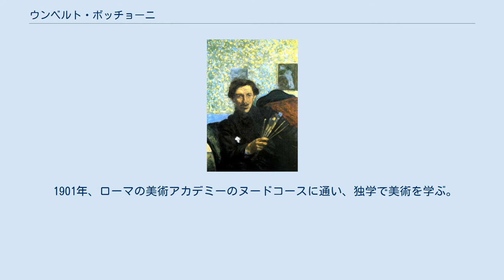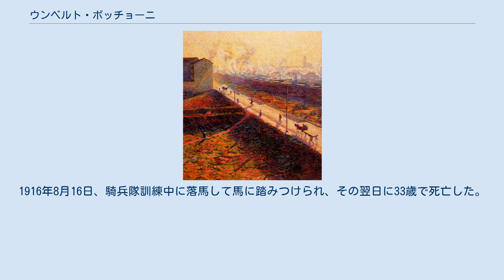ウンベルト・ボッチョーニ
レッジョ・ディ・カラブリア出身の人物
ウンベルト・ボッチョーニ ブロンズ作品『空間における連続性の唯一の形態』。
イタリアの20セント・ユーロ硬貨のデザインにもなっている。
 ウンベルト・ボッチョーニ（Umberto Boccioni、1882年10月19日 - 1916年8月17日）はイタリアの画家、彫刻家、理論家。
彼はマルクス主義者のアナキストであり、未来派の主要メンバーでもあった。
 1882年10月19日、レッジョ・カラブリアに生まれる。
生後すぐに家族はフォルリへ移住し、この地で幼年期を過ごした。
 1901年、ローマの美術アカデミーのヌードコースに通い、独学で美術を学ぶ。
 1902年、パリに移住し、印象派、ポスト印象派のスタイルを模倣した。
 1907年、ミラノへ移住後、詩人の マリネッティや色彩分離派（ディヴィジョニスモ）の画家たちと交流。
 1910年、カルロ・カッラ、ルイージ・ルッソロ、ジャコモ・バッラ、ジーノ・セヴェリーニとともに、未来派画家宣言、未来派運動の技術宣言を発表した。
彼らによれば、近代のアーティストの目標は、モデルや過去の具象美術の伝統の束縛から、自由となって、同時代のダイナミックで発展し続ける社会へと、決然と進んで行くことだとされた。
 第一次大戦の布告に伴って、ボッチョーニはヴェローナ近郊のソルテで砲兵連隊に入隊する。
1916年8月16日、騎兵隊訓練中に落馬して馬に踏みつけられ、その翌日に33歳で死亡した。